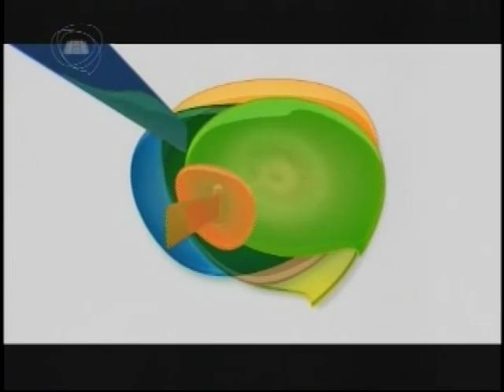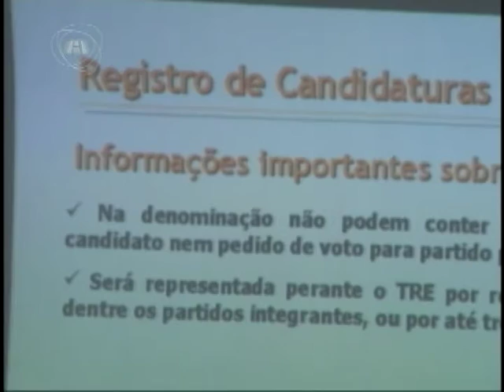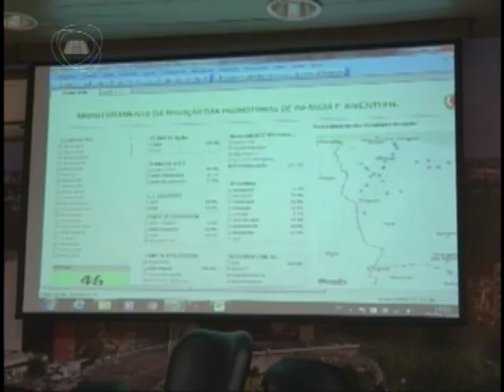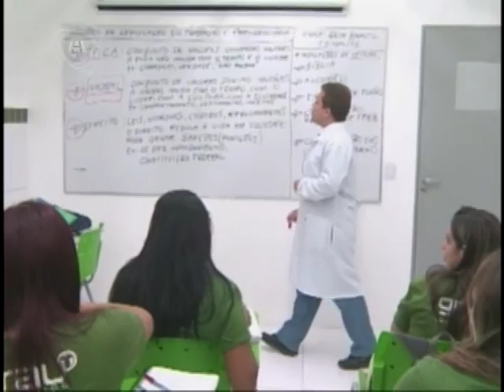TELEJORNALISMO | Jornal Assembleia 15/04/16